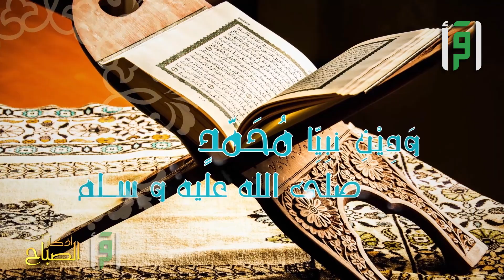لا تنسى أذكارك.. هي حصن يومك - من أذكار الصباح